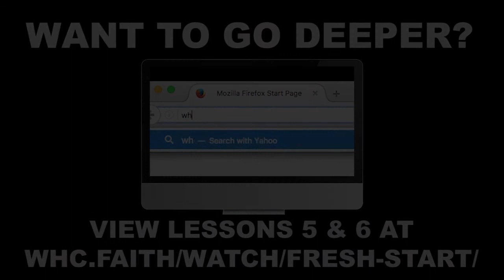Lesson 2 Creation, Temptation and The Fall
What does it mean that human beings are made in God's image? In what sense are humans fallen and sinful?

View the in-depth version of this series at whc.faith/watch/fresh-start

Discussion questions for this topic:
1. Read Gen.1:26-28. What does it mean to be made “in God’s image”?
2. Read Gen. 2:16-17. Why does God have authority over the humans? Why does He set the boundaries and penalties?
3. Read Gen.3:1-13. What happened to God’s “very good” creation? What role did Satan, Eve, and Adam each play?
4. What tactics did Satan use in temptation? How has he used these same tactics in your life?
5. When sin came in to His good creation, what promise did God make right then? Read Gen.3:15.
6. Who has sin? Who needs this promise? Check Is. 53:6